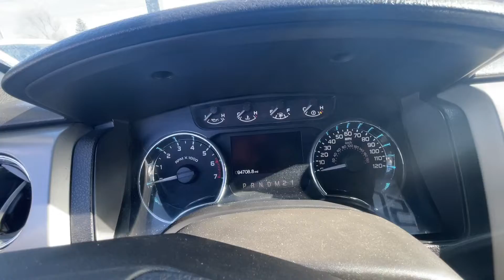SOLD 2011 Ford F-150 FX4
2011 Ford F-150 FX4, 94k mi